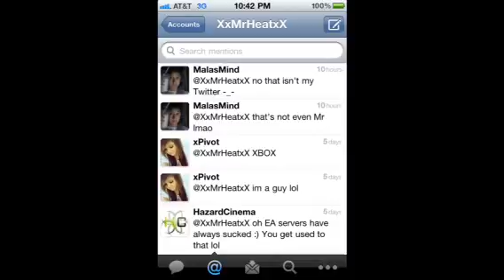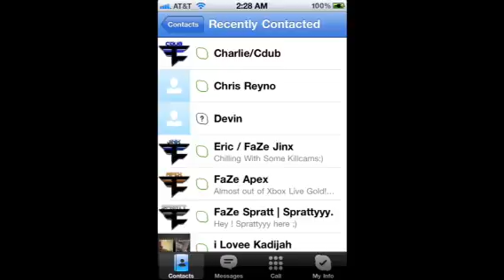Next Couple Of Months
Jazz is Asian!?! WHAAAA? Im jk I knew I knew calm your nipples Trippz!